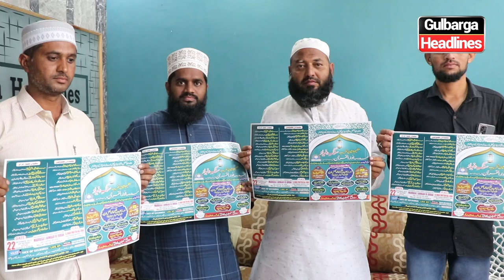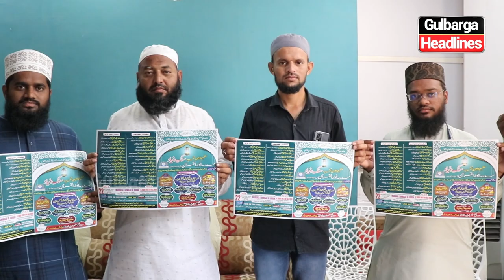Sang E Buniyad | Madarsa Anwar Ul Qur'an On 22nd Octobar Near Al Khair Function Hall Milat Nagar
Gulbaraga:- Sang E Buniyad | Madarsa Anwar Ul Qur'an On 22nd Octobar Near Al Khair Function Hall Milat Nagar